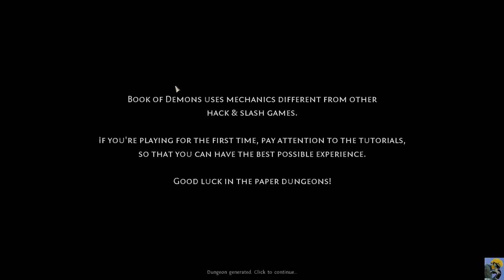BOOK OF DEMONS | Let's Play in 2021 | First Time Playthrough | Episode 1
Let's Play Book of Demons here at the end of 2021 for the first time! This game I know little about, except that it appears to be a Diablo-inspired ARPG, but in a folded-paper world where you use cards to attack? I have no idea how this mixture will work, so let's dive in and see what this game is all about!

Intro: Morning Stroll - Mark Sims